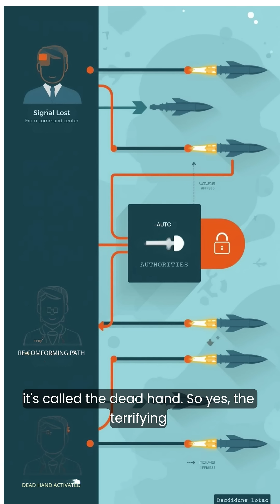Russia's DEAD HAND: The DOOMSDAY Machine (Explained in 1 minute)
Russia’s “Dead Hand” system can launch nuclear missiles automatically—even if the entire leadership is gone. Here’s how the world’s scariest Cold War doomsday machine works.
Vector-style explainer by Decoding Vector.